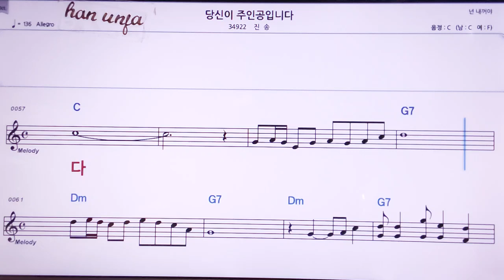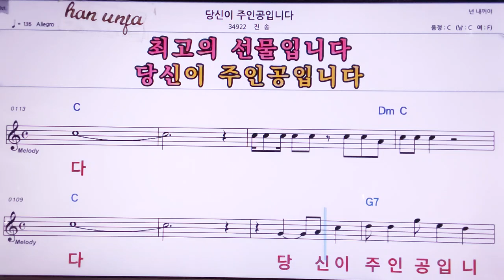💖당신이 주인공 입니다/진송 👍MR,노래방, 악보, 코드,Karaoke With Sheet Music